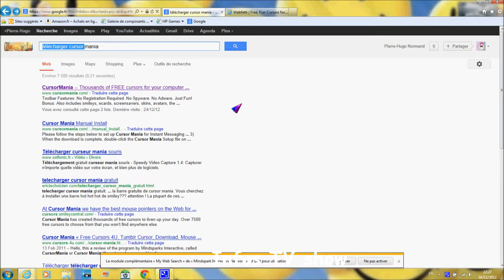Comment personaliser son curseur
il faut tapez dans google TELECHARGER CURSOR MANIA prenez le premier et il y a plein du curseur  après vous vous débrouillez :)